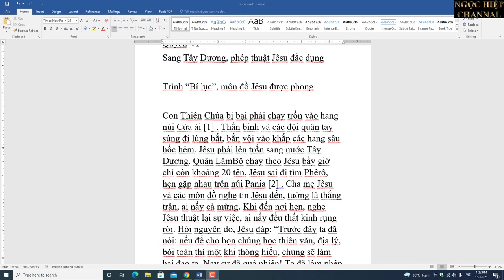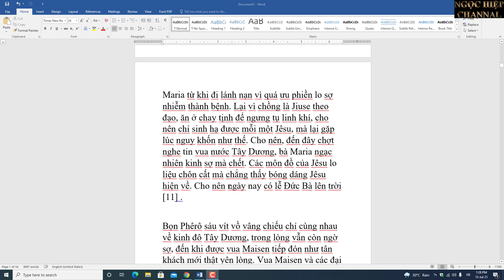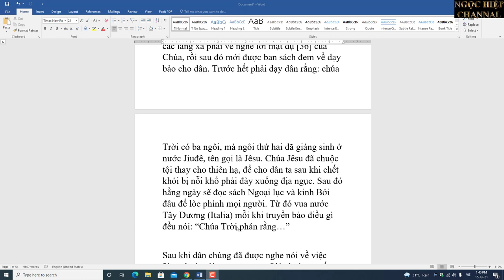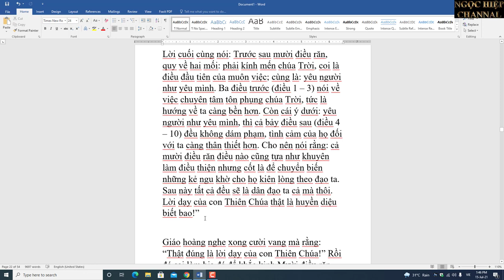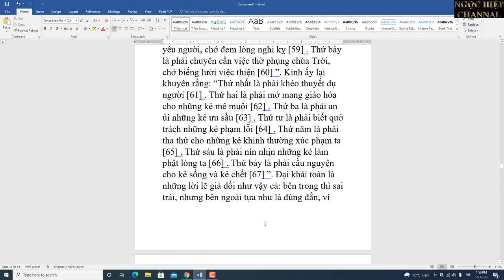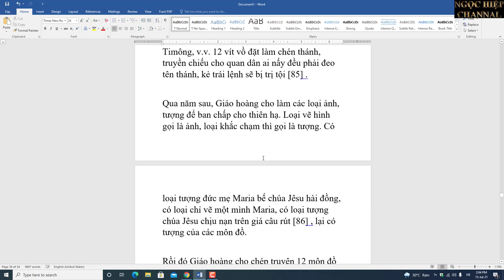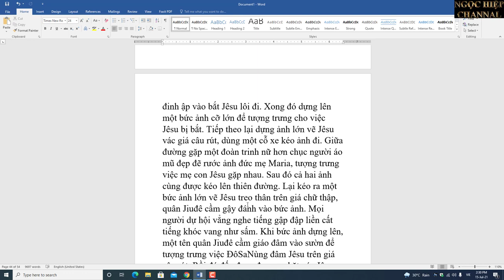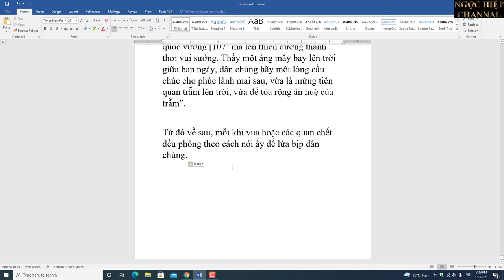TÂY DƯƠNG GIA TÔ BÍ LỤC, MƯỜI ĐIỀU RĂN CỦA CHÚA BỊP GIÊ SU. HIỆP BÁ ĐẠO VLOG. P6.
Giáo hoàng lại xuống chiếu truyền cho các xứ đạo từ kinh đô cho đến các làng đều phải dựng bên cạnh nhà thờ bốn năm dãy nhà đạo để cho những phụ nữ không chồng đến ở. Từ khi đặt ra phép một vợ một chồng đến lúc ấy đã 7 năm, làng nào cũng nhiều con gái quá tuổi mà không có chồng, chửa hoang không ít. Hoặc có những kẻ góa chồng không có con nối dõi. Người ngoài đều lấy làm ái ngại thương xót. Đạo quan các nơi tâu về triều. Đình thần bàn xét đều nói rằng: “Dương ít thì âm nhiều, số của trời đất xưa nay vẫn thế”. Rồi đó Giáo hoàng bèn xuống chiếu truyền các làng làm nhà đạo như đã nói trên gọi là Nhà tu đồng trinh (tục gọi là nhà Mụ). Cấm đàn ông không được lai vãng đến Nhà Mụ và trong khu Nhà Mụ cấm không được nuôi súc vật có đủ giống đực, giống cái, sợ các trinh nữ trông thấy lại nghĩ đến sự gian dâm, hẹn với họ rằng sau khi chết sẽ phong làm thánh phụ (bà thánh), được thờ cúng đời đời. Ai muốn lấy chồng thì thưa thật với đạo quan để cho phép về nhà, nếu vụng trộm ăn nằm có mang thì phải tội chém. Về sau nhiều người tu trọn kiếp, sau khi chết được phong thánh, gọi là Rôda, Macta, Agôxta, v.v. [105] cho nên ngày nay đàn ông thì mang tên ông thánh, đàn bà thì mang tên bà thánh. Đó là nguyên do tên gọi Bà mụ đồng trinh.